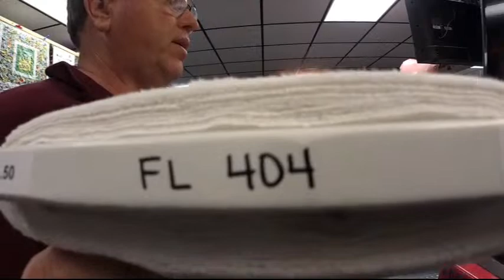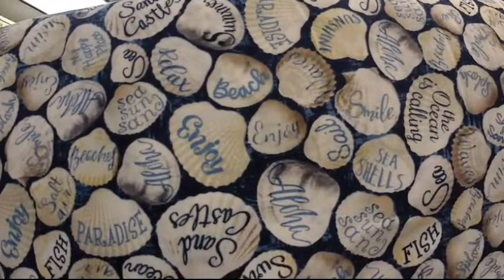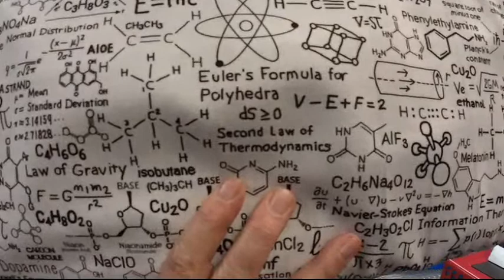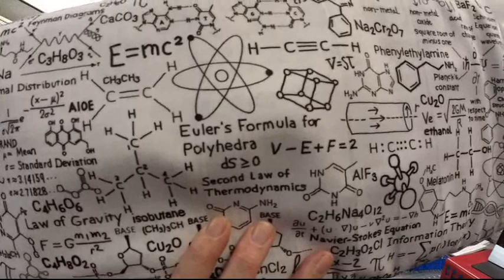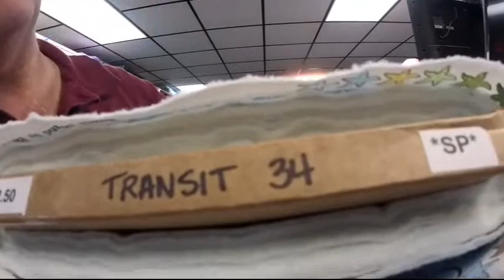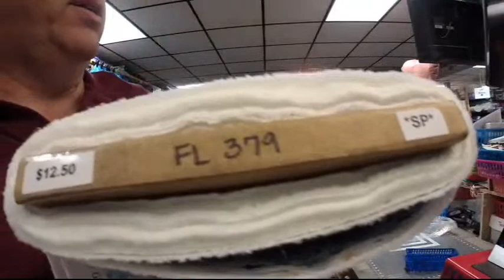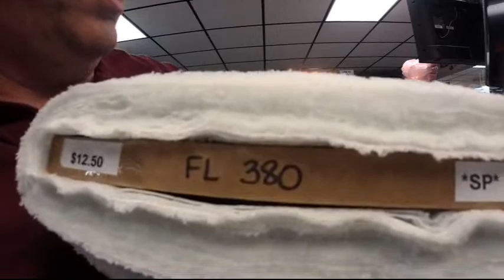Quilted Twins Fabric Show with Ken and Rachael 2-27-2023